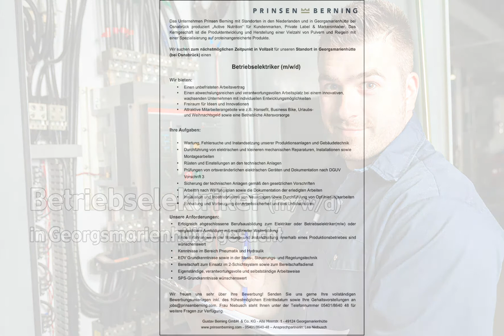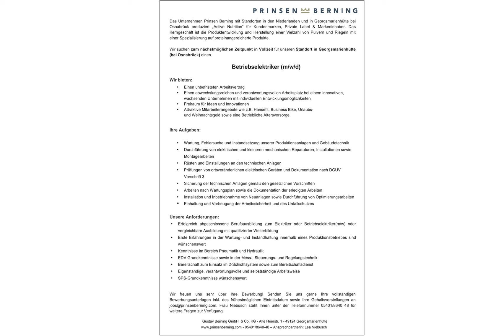Betriebselektriker (m/w/d) in Georgsmarienhütte, gesucht:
Das Unternehmen Prinsen Berning mit Standorten in den Niederlanden und in Georgsmarienhütte bei Osnabrück produziert „Active Nutrition“ für Kundenmarken, Private Label & Markeninhaber. Das Kerngeschäft ist die Produktentwicklung und Herstellung einer Vielzahl von Pulvern und Riegeln mit einer Spezialisierung auf proteinangereicherte Produkte.

Wir suchen zum nächstmöglichen Zeitpunkt in Vollzeit für unseren Standort in Georgsmarienhütte (bei Osnabrück) einen
Betriebselektriker (m/w/d)

Wir bieten:
• Einen unbefristeten Arbeitsvertrag
• Einen abwechslungsreichen und verantwortungsvollen Arbeitsplatz bei einem innovativen, wachsenden Unternehmen mit individuellen Entwicklungsmöglichkeiten
• Freiraum für Ideen und Innovationen
• Attraktive Mitarbeiterangebote wie z.B. Hansefit, Business Bike, Urlaubs- und Weihnachtsgeld sowie eine Betriebliche Altersvorsorge

Ihre Aufgaben:
• Wartung, Fehlersuche und Instandsetzung unserer Produktionsanlagen und Gebäudetechnik
• Durchführung von elektrischen und kleineren mechanischen Reparaturen, Installationen sowie Montagearbeiten
• Rüsten und Einstellungen an den technischen Anlagen
• Prüfungen von ortsveränderlichen elektrischen Geräten und Dokumentation nach DGUV Vorschrift 3
• Sicherung der technischen Anlagen gemäß den gesetzlichen Vorschriften
• Arbeiten nach Wartungsplan sowie die Dokumentation der erledigten Arbeiten
• Installation und Inbetriebnahme von Neuanlagen sowie Durchführung von Optimierungsarbeiten
• Einhaltung und Vorbeugung der Arbeitssicherheit und des Unfallschutzes

Unsere Anforderungen:
• Erfolgreich abgeschlossene Berufsausbildung zum Elektriker oder Betriebselektriker(m/w) oder vergleichbare Ausbildung mit qualifizierter Weiterbildung
• Erste Erfahrungen in der Wartung- und Instandhaltung innerhalb eines Produktionsbetriebes sind wünschenswert
• Kenntnisse im Bereich Pneumatik und Hydraulik
• EDV Grundkenntnisse sowie in der Mess-, Steuerungs- und Regelungstechnik
• Bereitschaft zum Einsatz im 2-Schichtsystem sowie zum Bereitschaftsdienst
• Eigenständige, verantwortungsvolle und selbstständige Arbeitsweise
• SPS-Grundkenntnisse wünschenswert

Wir freuen uns sehr über Ihre Bewerbung! Senden Sie uns gerne Ihre vollständigen Bewerbungsunterlagen inkl. des frühestmöglichen Eintrittsdatum sowie Ihre Gehaltsvorstellungen an . Frau Niebusch steht Ihnen unter der Telefonnummer 05401/8640 48 für weitere Fragen zur Verfügung.

Gustav Berning GmbH  & Co. KG - Alte Heerstr. 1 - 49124 Georgsmarienhütte

Bild: Adobestock